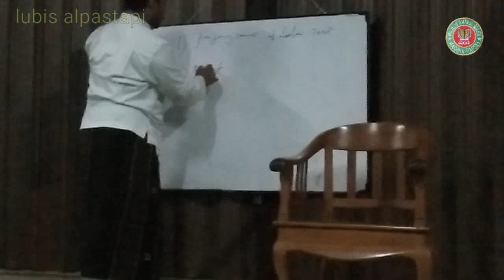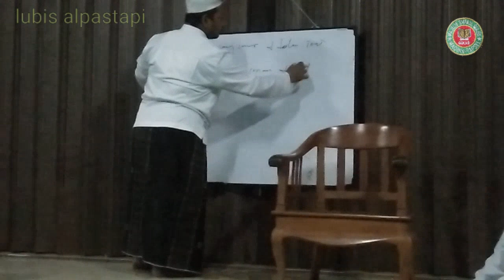TAK TERASA SAMPAI MENETESKAN AIR MATA MENDENGAR NASEHAT INI ABANGANDA USTADZ SUAIB SRG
pengajian rutin majelis taklim syifaul qulub madina bekasi dengan abanganda ustadz suaib siregar
tak terasa sampai meneteskan air mata mendengar nasehat ini